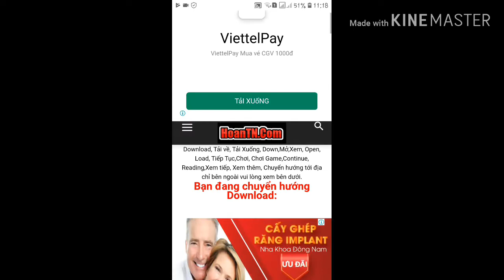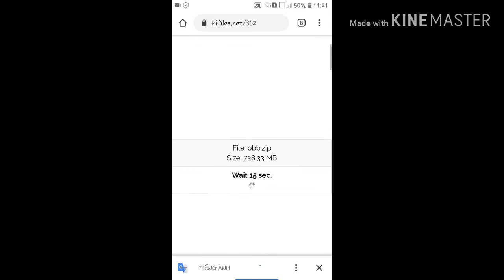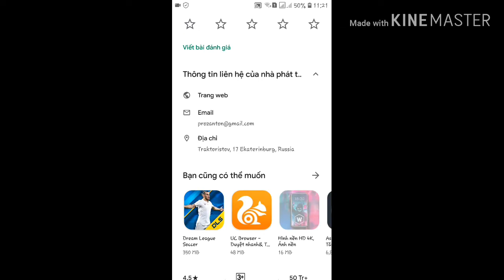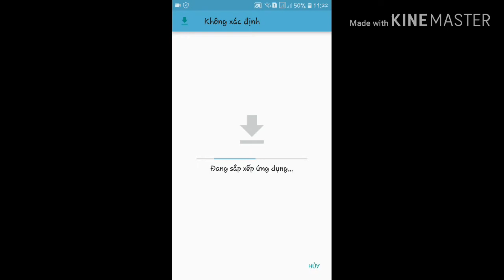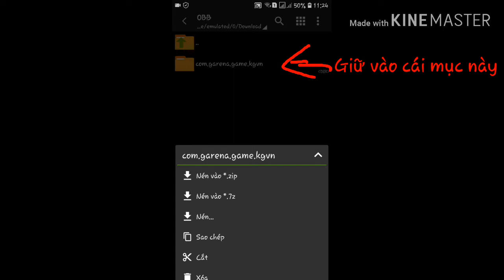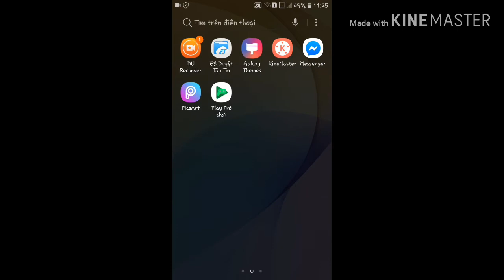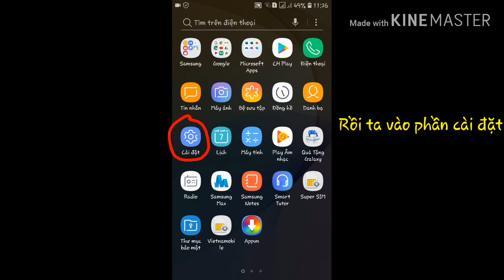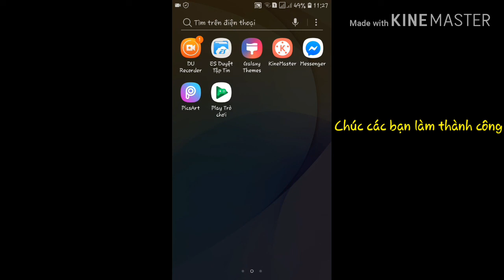Hướng dẫn Hack Liên Quân Mobile Full tầm nhìn chi tiết 100%